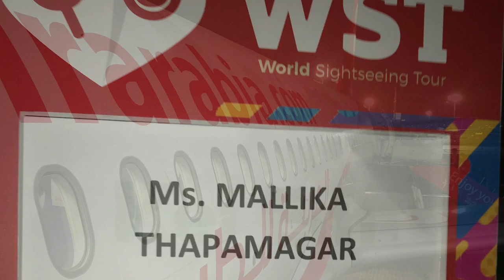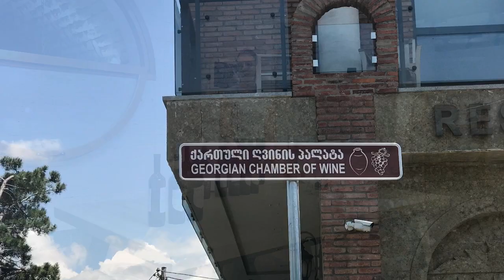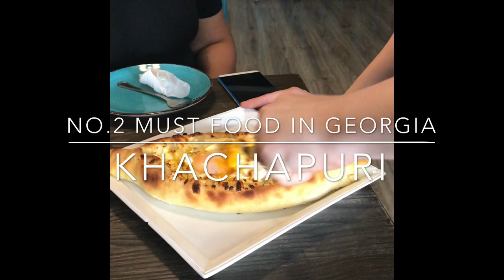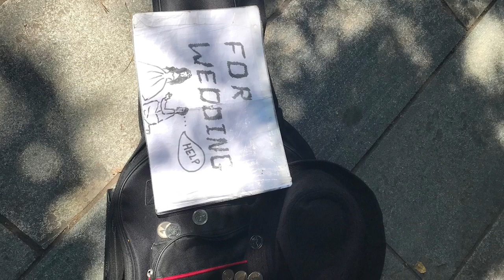Georgia tbilisi in 3 days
Places, Food and people in Georgia Tbilisi. 3 days trip was not enough  to visit all amazing place in Georgia. We just covered Tbilisi city this time hope to go back there to explore. Comments and suggestions are welcome. Any question regarding the tours please let us know.
Get your popcorn sit back and watch the video.
Special thanks to DAY TO DAY, ASIATRAVEL.COM, WORLDWIDE CITY SIGHTSEEING for this amazing trip.